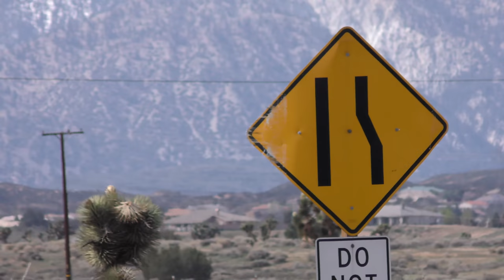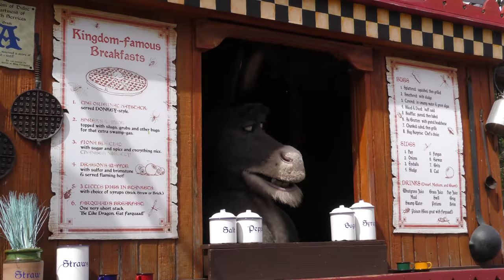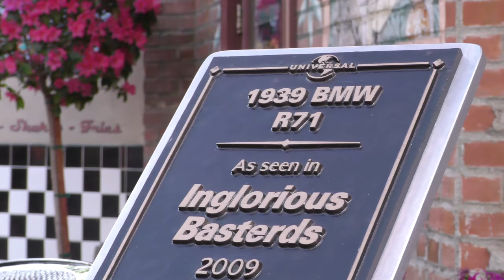Welcome to Universal Studios Hollywood